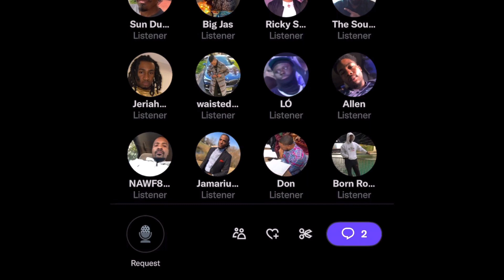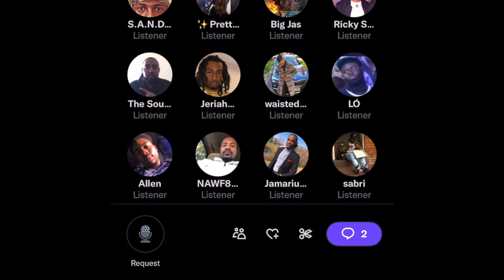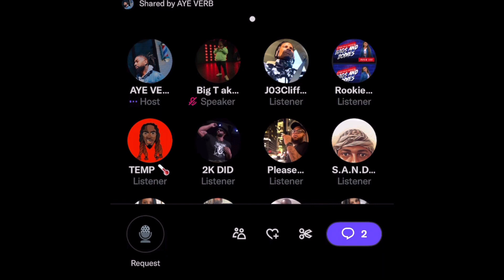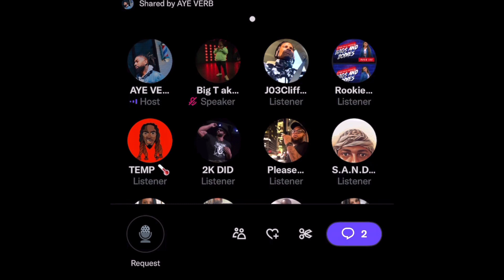Kyd Slade Steals Bars 🥴 Aye Verb Is Firing On Him 🎯 Twitter Space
It turns out one of kydslade biggest reactions at urltv homecoming was a bar already used by llcoogi on a smaller league

AyeVerb got this news and he isn’t letting up